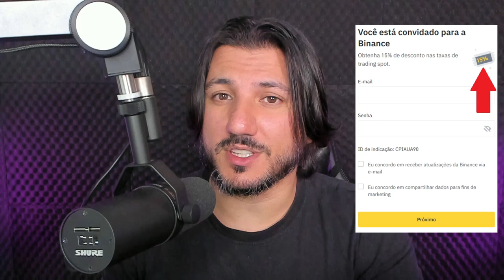ALERTA! MERCADO NFT ESTÁ NO FIM!!!